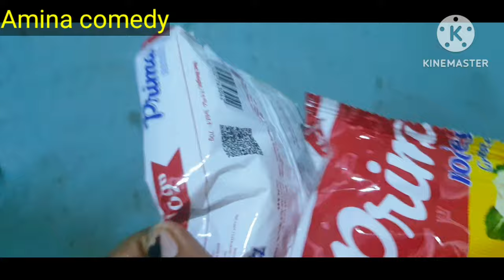ዉዱሀ ምስቴ ባለሙያ ነሽ ለካ❤